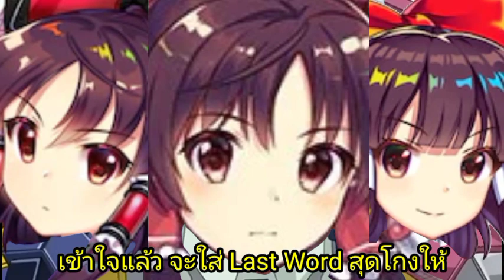[ซับตามใจ]ซุปเปอร์มิโกะไร้เทียมทานหนึ่งในใต้หล้ามาอยู่ตรงนี้แล้ว -Touhou Lost Word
สำหรับเพื่อนๆทุกท่านที่อยากพูดคุยกันสามารถมาคุยกันได้ที่

ขอบคุณทุกท่านที่เข้ามารับชมด้วยนะครับ